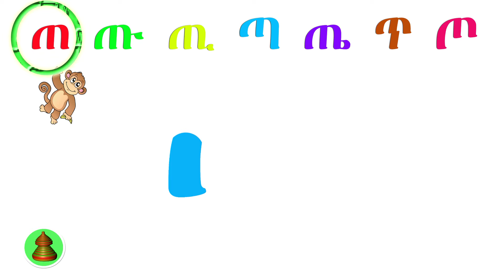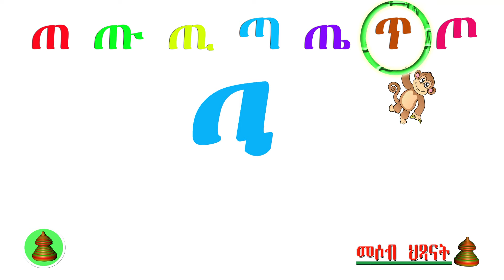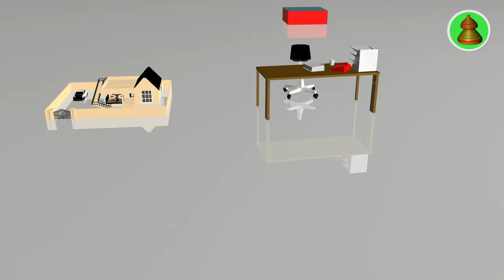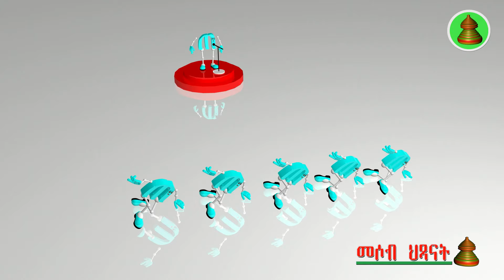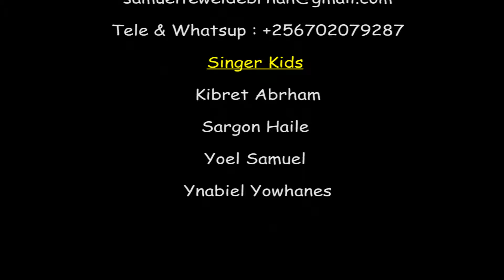MH - Natu & Betu Tigrigna Alphabet Part 14 Fidel ጠ || ጠ-ጥርሙዝ ፡ ጠ-ጠለቐ ፡ ጠ-ጠወቐ ፡ ጠ-ጠርነፈ ፡ ጠ-ጠወየ፡ ጠ-ጠመረ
ሰላም ሰላም ህጻናት ከመይ ቐኒኹም
ንሎሚ እንበኣር ሌላ ምስ ፊደል ጠ ክንመሃር ኢና
- ኣጸሓሕፋ ፊልደል ጠ ክንመሃር ኢና
_ ደሃያት ፊደል ጠ ክንመሃር ኢና
-ገል ቃላት ፍ ፊደል ጠ ክንመሃር ኢና
- ኣብ መወዳእታ ድማ መዝሙር ብፊደል ጠ ክንመሃር ኢና
ስለዚ ምሳና ኮንኩም ብ ምድጋም ተመሃሩ

Hi Kids,
In this video, we will learn the Tigrigna letter ጠ. We will learn how to write Fidel ጠ,
then we will learn the different sounds of Fidel ጠ and then some words with Fidel ጠ like
 ጠ-ጥርሙዝ ፡ ጠ-ጠለቐ ፡ ጠ-ጠወቐ ፡ ጠ-ጠርነፈ ፡ ጠ-ጠወየ ፡ ጠ-ጠመረ
and then, at last, we will learn the famous Fidelat song with Fidel ጨ።